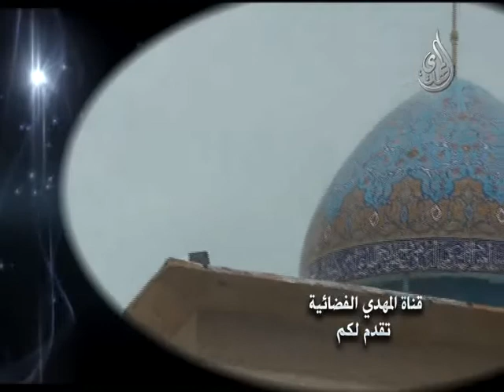خطبة الجمعة - السيد أحمد الشيرازي - النبوة والولاية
Nilesat
Frequency: 11555
Polarization: Vertical
Symbol Rate: 27500
Fec: 3/4